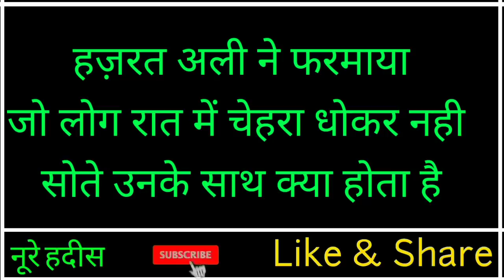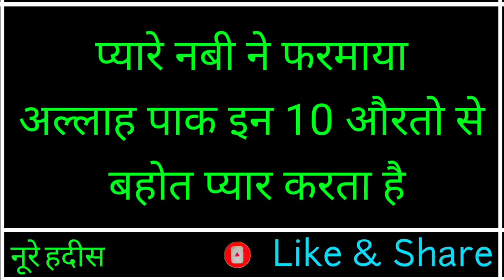हुज़ूरपाक ﷺ का हुक्म सुनलो -रात में बल्ब बंद करके सोने वाले इस वीडियो को जरूर देखें ! Noore Hadees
Aajki is video mein ham ye batane wale hai हुज़ूरपाक ﷺ
का हुक्म sunle Raat Mein Light Band karke sone wale pyare nabi ka pyara farman jarur sunle inshaallah puri zindagi badal jayengi.
aur iske sath ham aapko batane wale hai ke hazrat ali ne farmaya Raat mein Chehra Dhokar nahi sone wale Is Video Ko Jarur Dekhe.